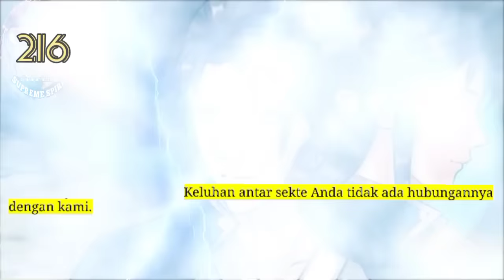Peleburan Semangat Tertinggi season 216